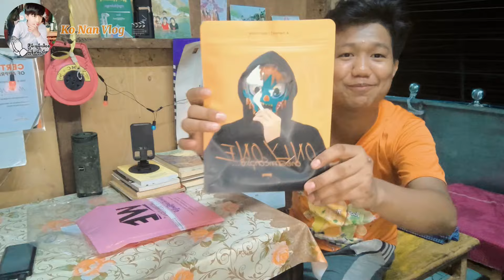ကိုJimmyရဲ့ Only One Book 📖 Unboxing 🧡